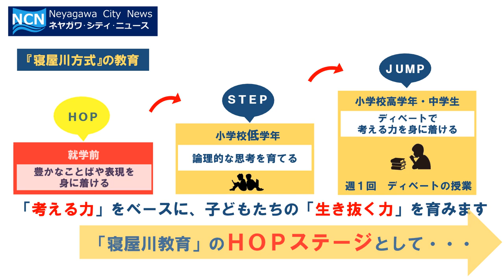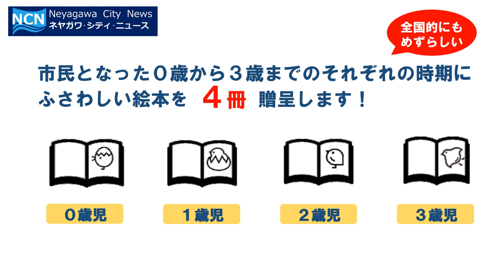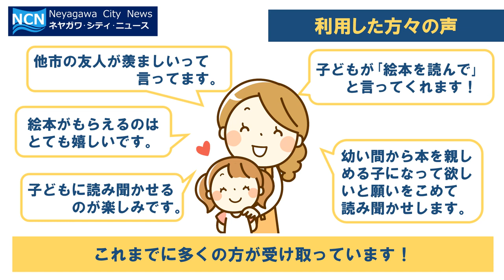【NCN】WithBooks事業（大阪府寝屋川市）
【Neyagawa City News】
　０歳から３歳のそれぞれの時期にふさわしい絵本４冊を贈り、
保護者の読み聞かせを通じて、子どもに豊かな言葉や表現を身につけるとともに、
子どもと親の愛着形成を促進することを目的とするWith Books事業を実施しています。
　With Books事業の概要についてはこちら